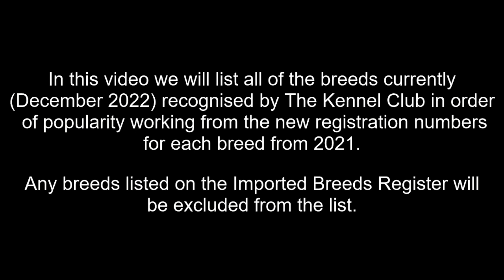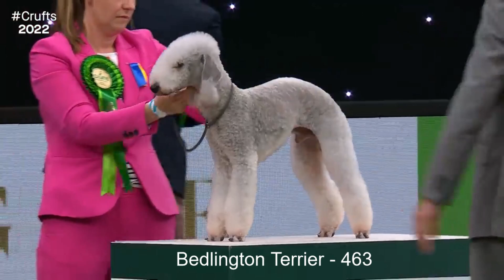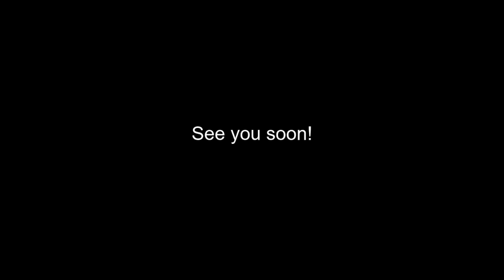Breed List By Popularity (Based On 2021's Registration Numbers)|TERRIER GROUP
In this video, we will list all of the breeds that are currently recognised by The Kennel Club from the terrier group in order of popularity. To do this we will work from 2021's registration numbers for each breed.

Music | With You by Declan DP